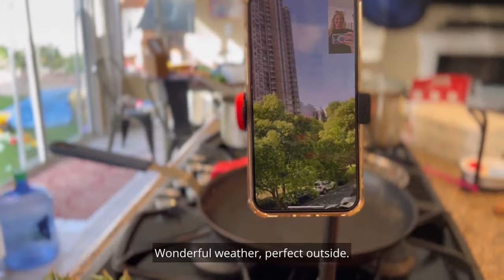Shanghai Lockdown Challenge: Instant Pot Lamb Leg Recipe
John's brother, Darren, lives in Shanghai, China and is currently 40+ days into lockdown in his apartment. Saddled with too much time but not enough ingredients, Darren challenges us to make the best recipe you can with the few ingredients he receives through his quarantine rations. Who will do it better? Here is the chaotic Part 1 of a cooking challenge from China, using limited ingredients, lots of fun, and great cooking companions.
Ingredients:
Leg of Lamb, Tofu Skin, Olive Oil, Rosemary, Garlic + root vegetable of your choice